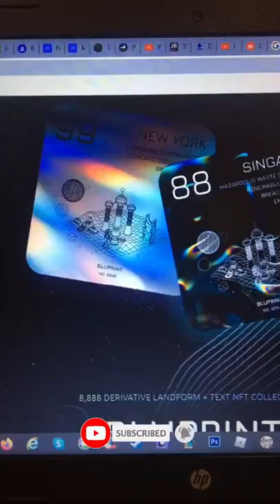Metaverse projects are going crazy